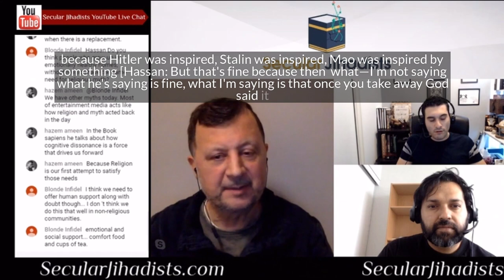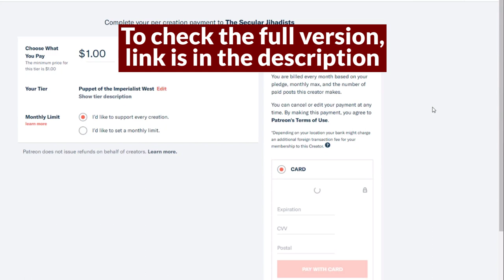'Muhammad was not inspired by God'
We talk with Hassan Radwan about an article and what he means when he said inspired.
Hassan Radwan is a living legend in skeptic and ex-Muslim circles. Beginning his journey many years ago, he made some incredible videos for the Council of Ex-Muslims of Britain when the organization began in 2007. Today he continues to share his invaluable insights—which are as brutally honest as they are movingly compassionate—in a world where they are more needed than ever. We talked about the growth of the community since he started his work, how one defines "Muslim" in the twenty-first century, his work with singer Cat Stevens/Yusuf Islam, and more. Check it out.